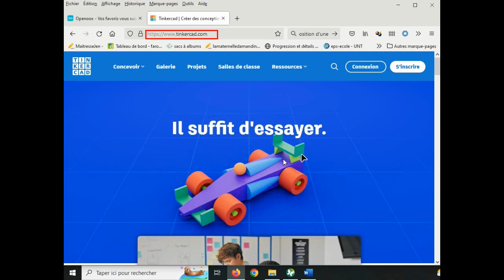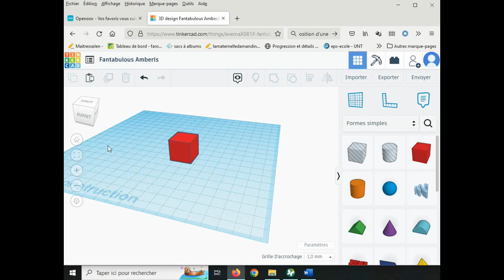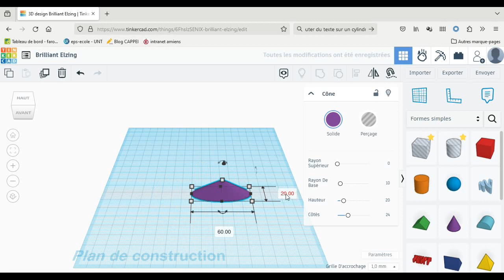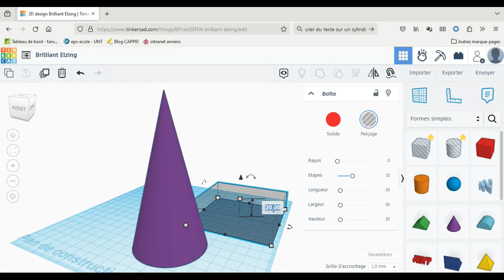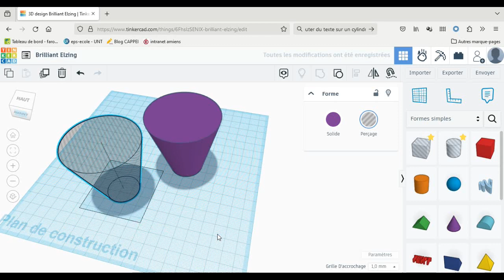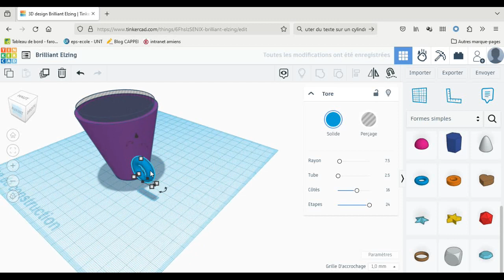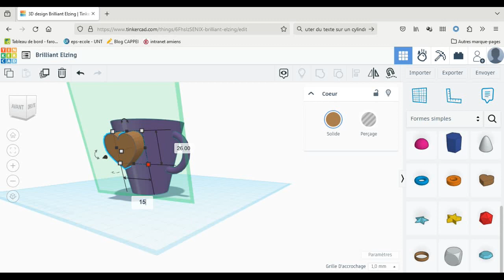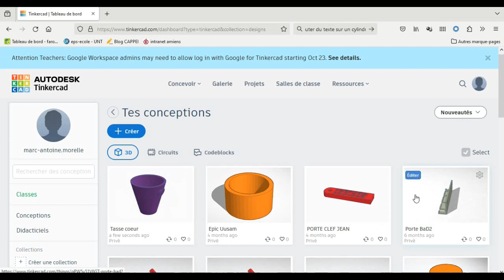Tuto Tinkercad - Tasse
Tutoriel de prise en main de Tinkercad : réalisation d'une tasse

0:00 Accès
1:15 Prise en main
3:25 Création de pièce
11:55 Enregistrement